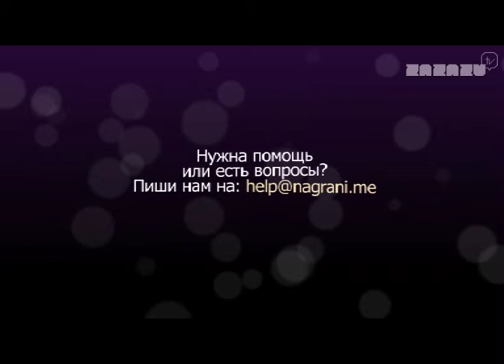04 Видеоблог Слишком жесткие родители Денни Чу